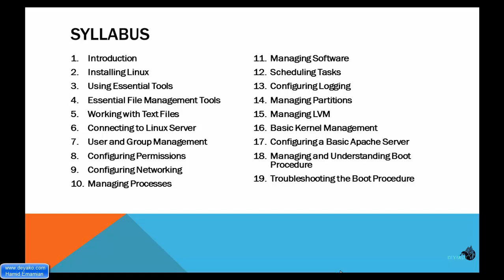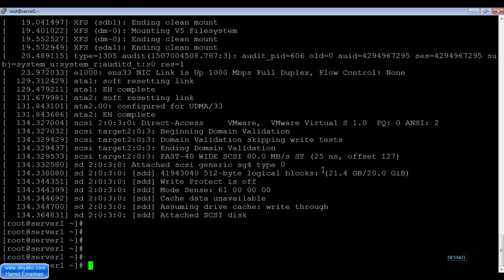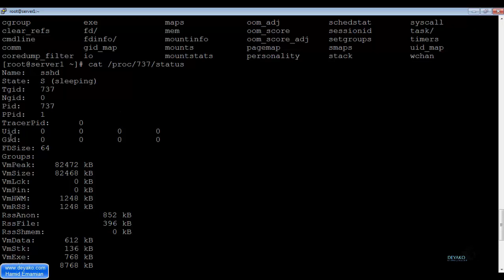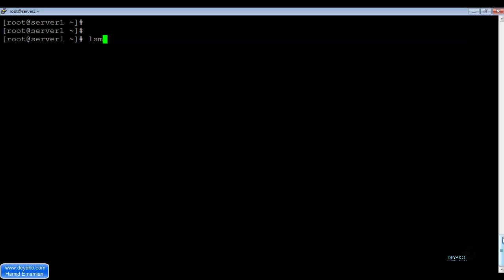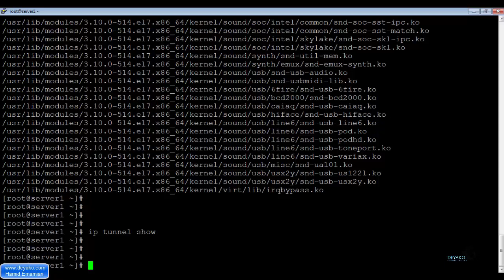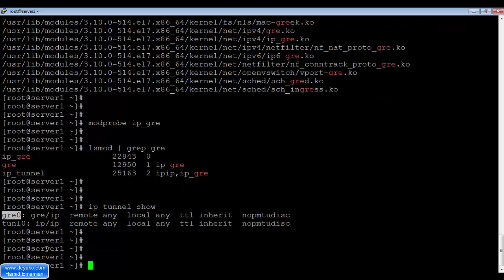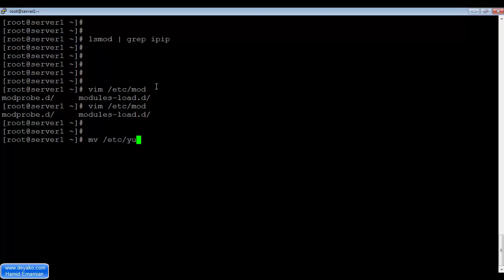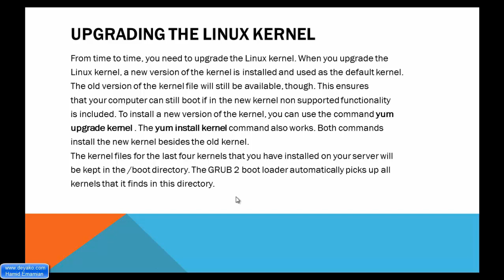لینوکس مقدماتی - درس 25: مدیریت کرنل لینوکس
برای مشاهده کامل دوره رایگان لینوکس مقدماتی به وب سایت دیاکو به آدرس زیر مراجعه کنید
در این فصل با کرنل لینوکس قدری بیشتر اشنا خواهیم شد. و سپس به نحوه مدیریت ماژول های کرنل خواهیم پرداخت
کرنل عملاً هسته اصلی سیستم عامل است که یک لایه واسط بین برنامه ایی است که با شما با آن کار می کنید با سخت افزارها و لایه های پایین سرور است.